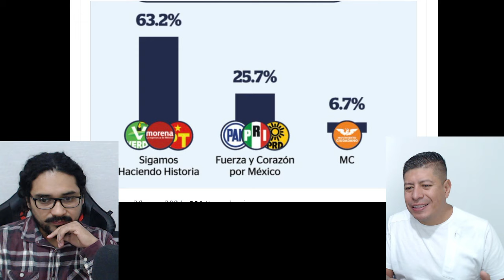ESTA NOTICIA NADIE LA ESTA COMENTANDO ¡AMLO LOGRA! BASIFICAR A 25 EMPLEADOS DE PEMEX